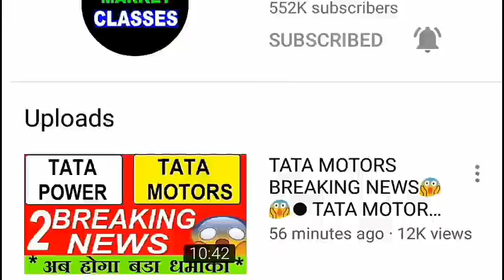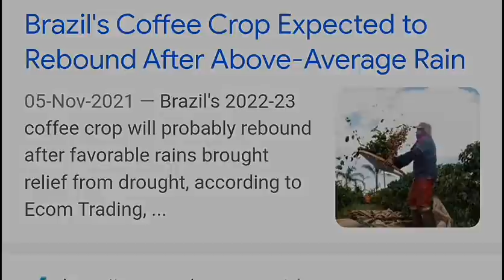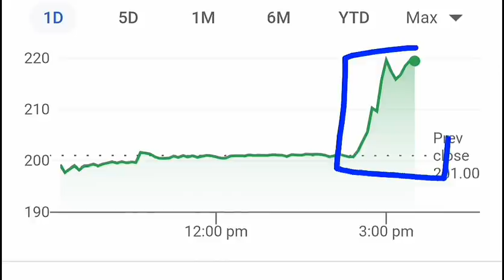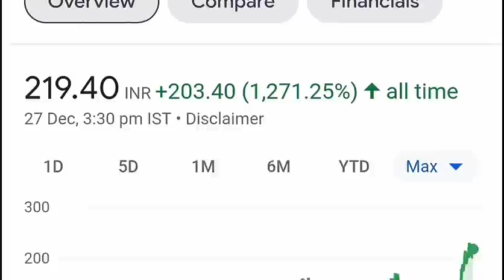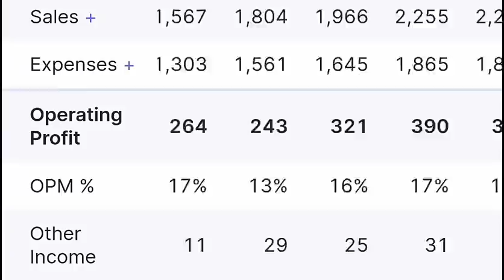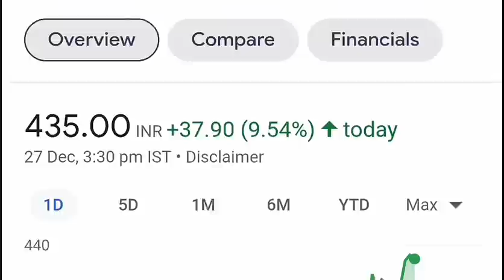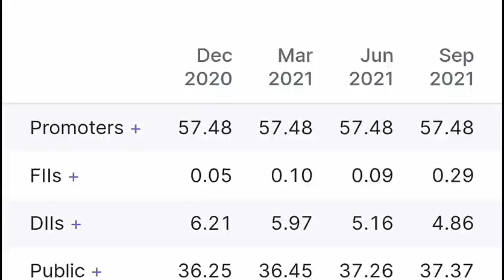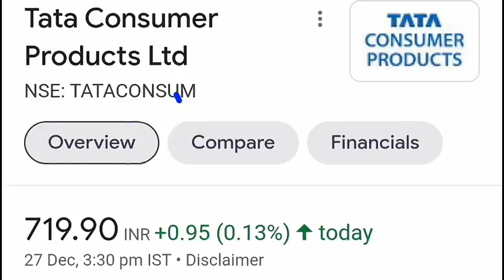विदेश से आई बुरी खबर | 3 STOCKS में बड़ी हलचल | STOCK MARKET TODAYS LATEST BREAKING NEWS | SMKC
TY :)